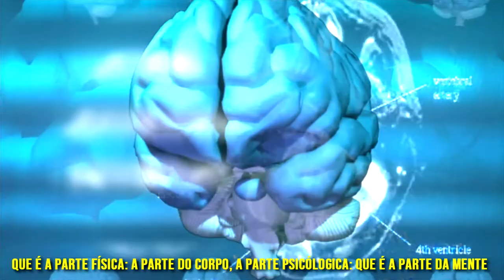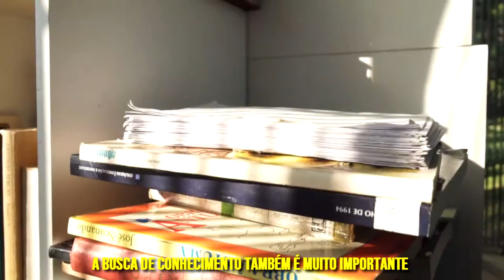ENTREVISTA PARA O PROGRAMA JORNADA FELIZ | TRISTEZA X FELICIDADE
Fui convidado para uma entrevista no programa jornada feliz, na rádio restauração e vida para responder questionamentos sobre felicidade, tristeza, sorriso e depressão. Foi um momento de bastante contribuição para saúde mental, física, social e espiritual.Agradeço muito a apresentadora Liliane pelo convite e agradeço a pastora Fabiana pelo compartilhamento de conhecimento.
Você costuma se lamentar dizendo que era feliz e hoje não é mais? Eu era feliz e não sabia?
A tristeza também é importante pra nós seres humanos, nos ajuda a crescer e nos entendermos, mas até que ponto a tristeza pode se tornar uma doença?
Fica nesse vídeo que vamos dizer como ser feliz no presente e como combater a tristeza !!

Você conhece o curso do Dr. em Psicologia Social Leo Cruz: Papo reto para casais e solteiros? Ele ensina como se relacionar de forma saudável com seu companheiro (a) e também para os solteiros que querem começar um relacionamento. CLICA NO LINK ABAIXO, pra mais informações.

TRISTEZA X FELICIDADE
TRISTEZA X FELICIDADE

Nilton Campos Morais
CRP: 44481/04